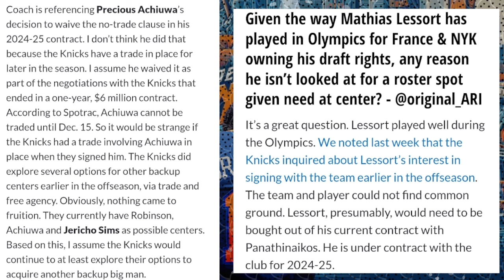Knicks CONTINUE Searching For Backup Center! NY Working Out Different FA... (TKR Live) | Knicks News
In this clip from The Knicks Recap live stream, we take a look at reports indicating that the Knicks are still searching for a backup center. NBA Insider Mark Stein confirmed that NY has been working out a number of free agents recently, with backup centers being among them… Troy Mahabir breaks all of this down!

SHOW CHAPTERS:
00:00 - Intro
00:28 - Knicks Interested In Bringing In Another Backup Center
00:41 - Insider Reveals Knicks Thoughts On Center Position
03:33 - Knicks Working Out Different Free Agents
04:28 - Latest Updates On NY's Interest In Mathias Lessort
06:35 - NY Continues To Search For Backup Center Confirming Concerns
08:08 - If Ariel Hukporti Is Playing, Something Has Gone Horribly Wrong